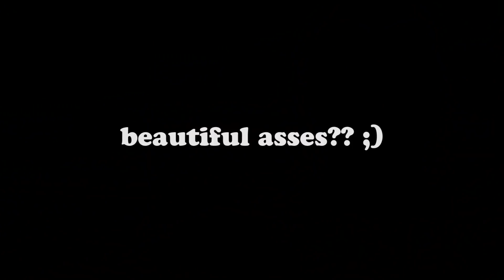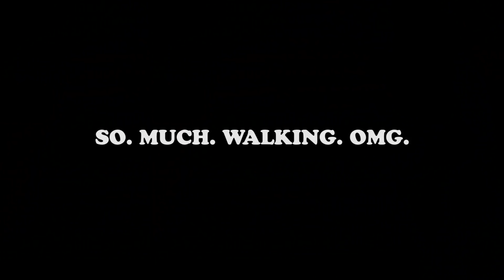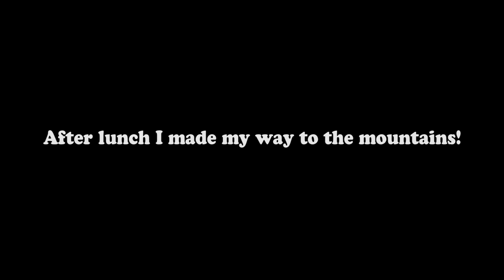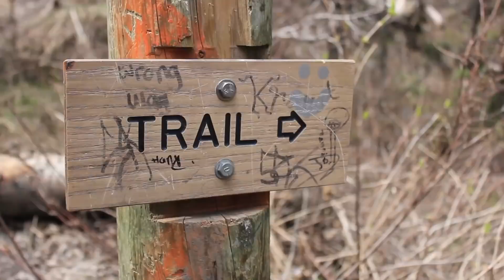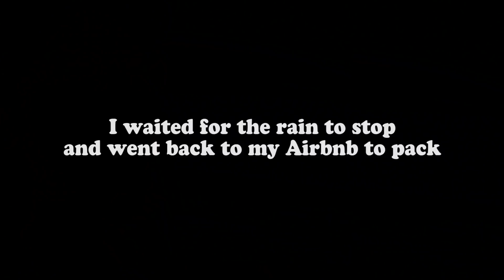SOLO Travels to Salt Lake City | California Zephyr Travels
HELLO! :)

I embarked a 36-hour train ride from Chicago to Salt Lake City. Join me as I take you on a journey to Salt Lake City!